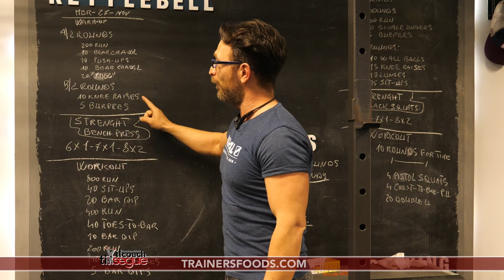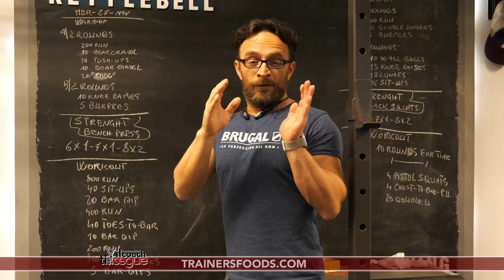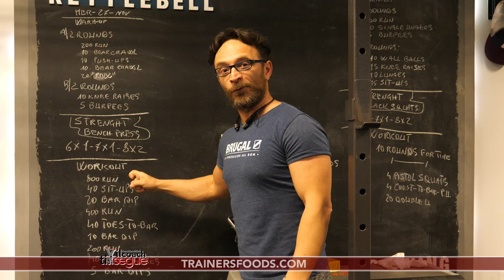Allenamento Mer 27 nov - oggi volevi fare ADDOMINALE E CORSA? è la giornata giusta, parola di coach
L’ allenamento di oggi: Ragazzi Ecco la giornata perfetta, per addominali e glutei, quindi fai un buon riscaldamento, attento alle prime 2 stazioni e via!!.
Nel riscaldamento come sempre trovi esercizi di adattamento e preparazione muscolare, che ti portano in sicurezza alla forza.
La forza di oggi è il bench press. Questo esercizio non deve mai mancare in qualsiasi genere di allenamento che tu stia facendo, non a caso è considerato tra i FONDAMENTALI. Scegli un peso che ti consente di fare 6 ripetizioni e portalo fino a 8x2, con un recupero di 2:30.
Ecco invece il workout finale, dove la corsa insieme agli addominali, ti metteranno dura prova, occhio anche ai tricipiti. Su questo unico giro non c'è nessun protocollo da applicare, ti consiglio di studiare una buona strategia, ed affrontare questo allenamento cercando di essere fluido e fare pochissimo recupero, INSOMMA NON PARTIRE IN 5^😁 ALLENATI BENE
Today's training: Boys Here is the perfect day for abs and buttocks, so do a good warm up, watch out for the first 2 stations and go!
In heating, as always, you find exercises for adaptation and muscle preparation, which bring you safely to strength.
Today's strength is the bench press. This exercise must never be lacking in any kind of training you are doing, not surprisingly it is considered among the FUNDAMENTAL. Choose a weight that allows you to do 6 repetitions and bring it up to 8x2, with a recovery of 2:30.
Here is the final workout, where the run together with the abdominals will put you to the test, even the triceps. On this single lap there is no protocol to apply, I advise you to study a good strategy, and to face this training trying to be fluid and do very little recovery, NOT TO START IN 5 ^ 😁 TRAINED GOOD
WARM-UP

A) 2 rounds:
200m Run
10m Bear Crawl
10 Push-Ups
10m Bear Crawl
200m Row

B) 2 Rounds:
10 Knee Raises
5 Burpees

STRENGTH
Bench Press
6x1
7x1
8×2 rounds

WORKOUT

800m Run
40 GHD Sit-Ups
20 Bar Dips
400m Run
40 Toes-to-Bar
10 Bar Dips
200m Run
40 Knee Raises
5 Bar Dips

•SCHEDA DI OGGI:
•TELEGRAM: Scegli tu cosa deve fare il coach